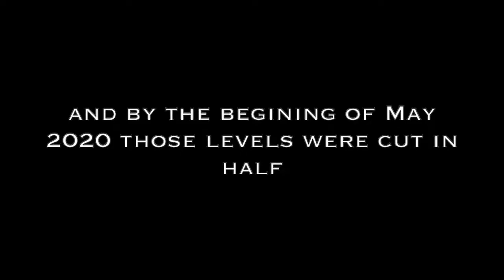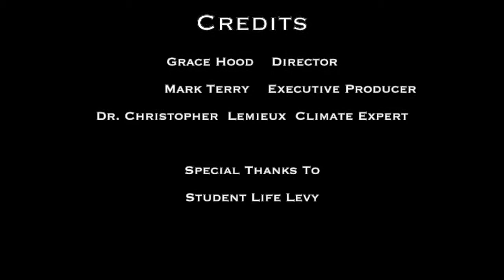Bringing Back The Importance of Nature - Grace Hood | Youth Climate Report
Films from the Student Life Levy Film Festival, Wilfrid Laurier University, January 31, 2021. The festival is a showcase of student documentaries made as part of the Student Life Levy program for the 2021 edition of the Youth Climate Report.